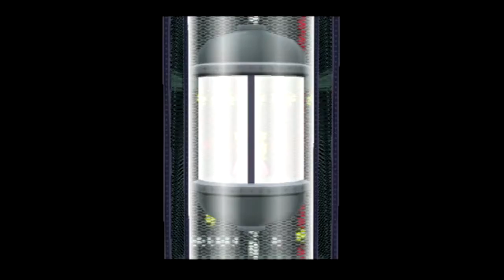Let's Play - Paper Mario The Thousand Year Door - Episode 36: TEC Shall Protec...t